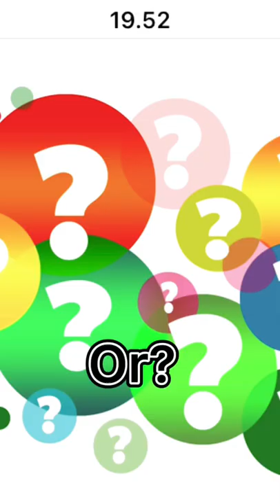Virgil Van dijk sergio Ramos